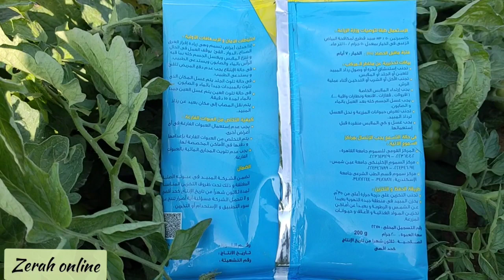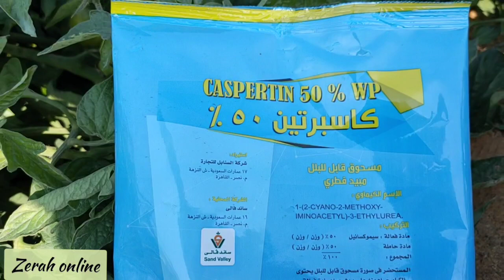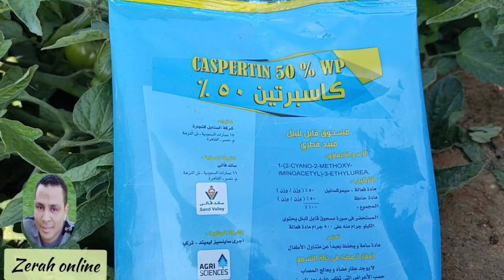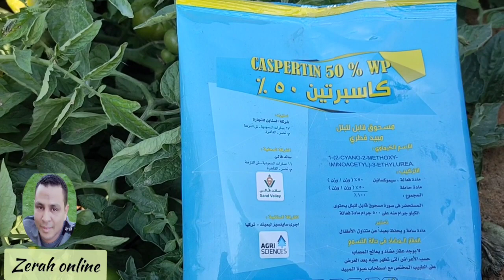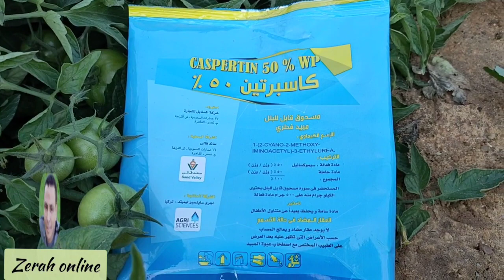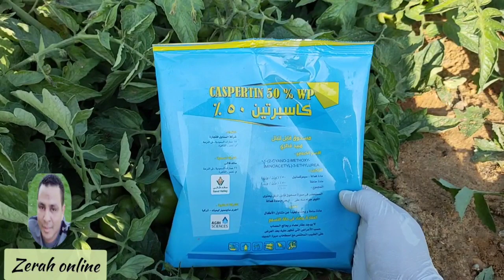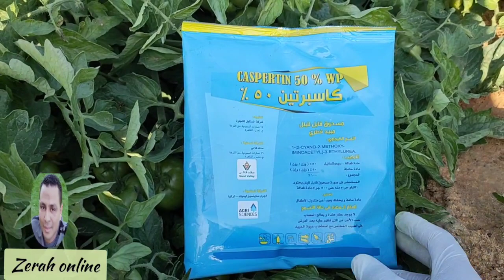المنقذ من الندوه المتأخرة والبياض الزغبي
الفيديو الاول  من المبيدات الفطرية
أفضل علاج للندوه المتأخرة فى الطماطم والبطاطس والبياض الزغبي في الخيار
علاج الندوه المتأخرة فى الطماطم
علاج الندوه المتأخرة فى البطاطس
علاج البياض الزغبي في الخيار
علاج البياض الزغبي في الكنتالوب
علاج البياض الزغبي في البطيخ
علاج البياض الزغبي في الشمام
أهم المبيدات الفطرية كاسبرتين
ماده ساموكسنيل